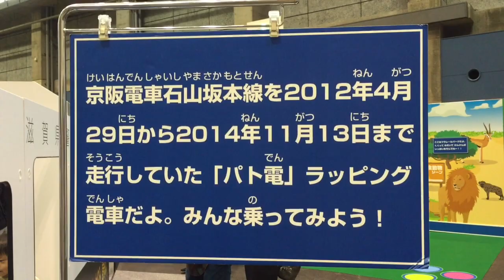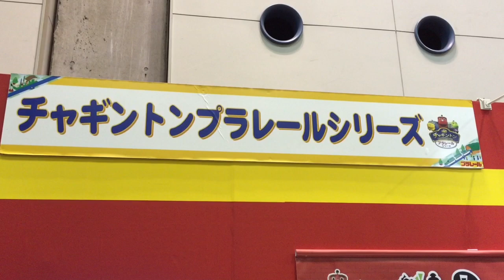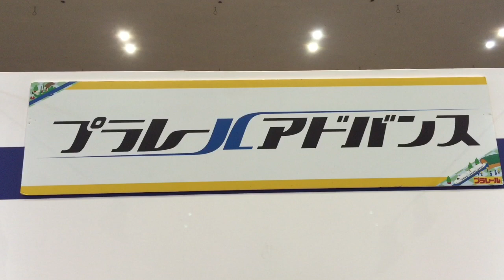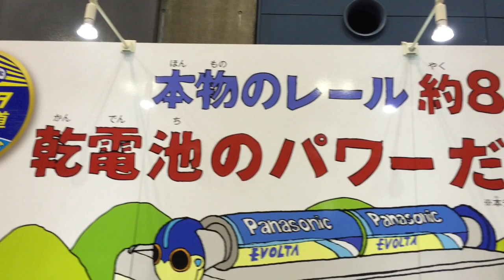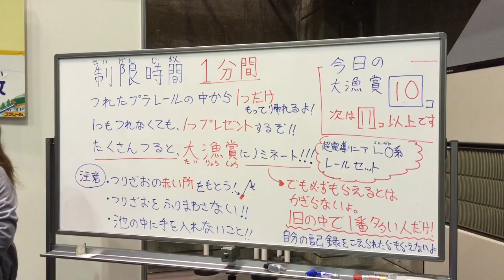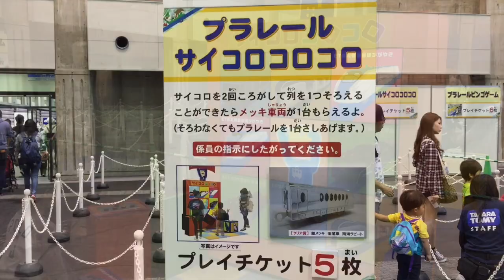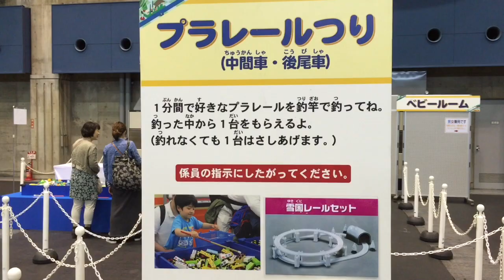プラレール博 in OKAYAMA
開催期間

2016年4月28日（木）～5月8日（日）　11日間

開催時間

10：00～17：00（最終入場は16：30）

大人（中学生以上）900円、子ども（3歳～小学生）700円

コンベックス岡山